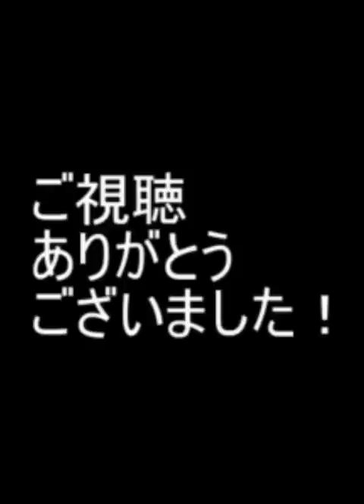元奨励会員、アユムの将棋定跡勉強動画 その3 青野流その1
下の動画では得意げにピョンピョン桂とか命名しちゃってますけど、58玉と上がらずに36歩を突いたため、33歩と打たれたら王手飛車を喰らってました。
その指摘が沢山きて、元奨励会として非常に恥ずかしくなったので
しばらく定跡をイチから研究しなおすことにしました・・・。